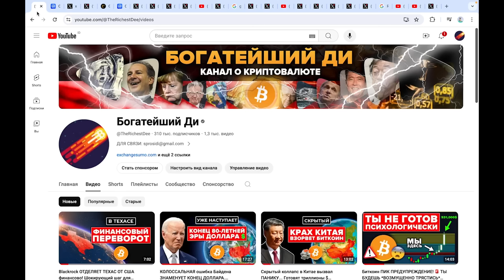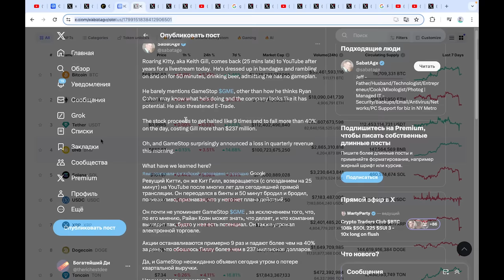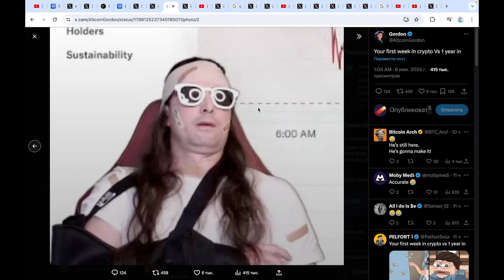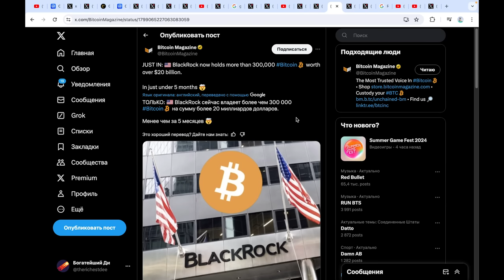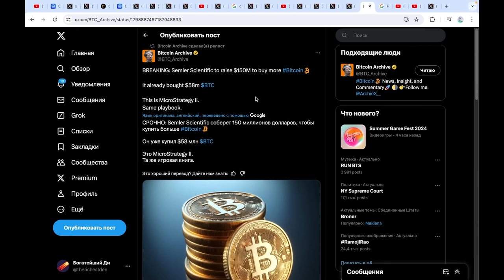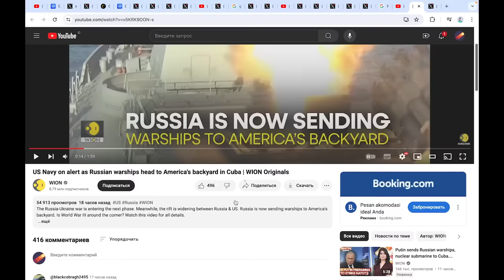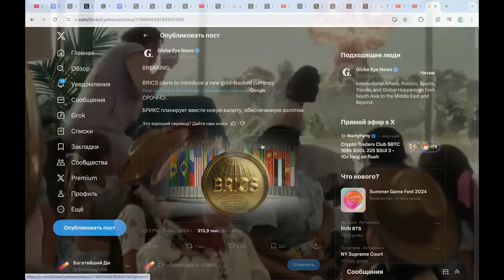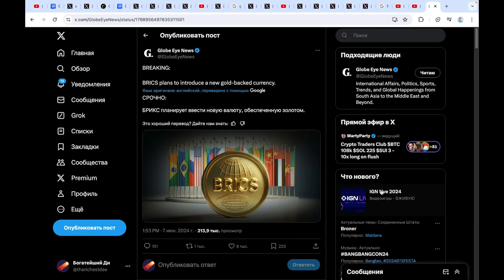Roaring Kitty Gamestop обрушил АЛЬТКОИНЫ! БИТКОИН ПАДАЕТ ПОКА РАЗГОРАЕТСЯ КАРИБСКИЙ КРИЗИС 2.0